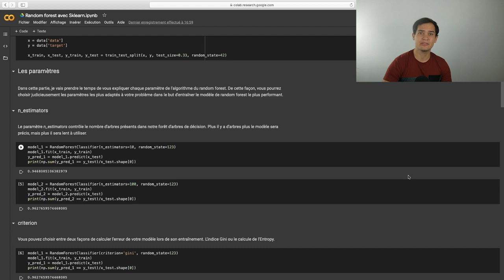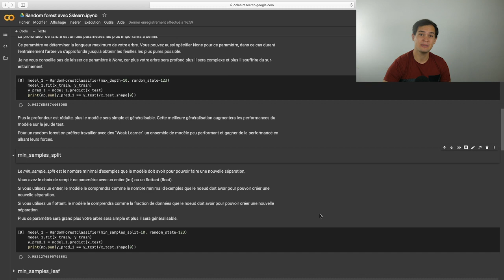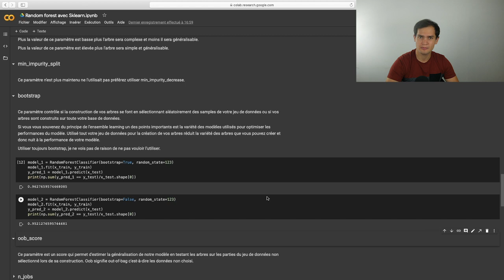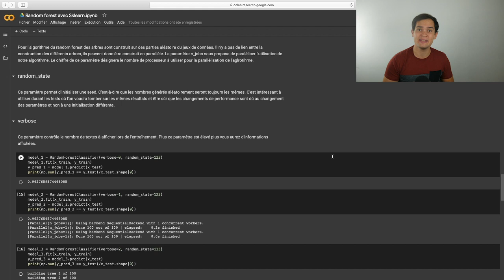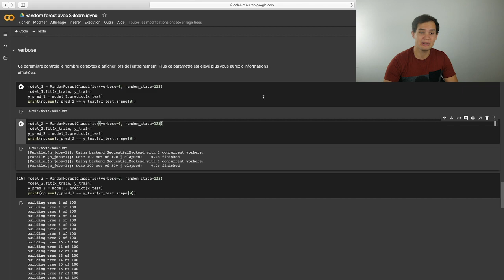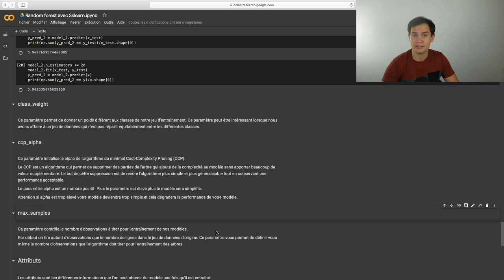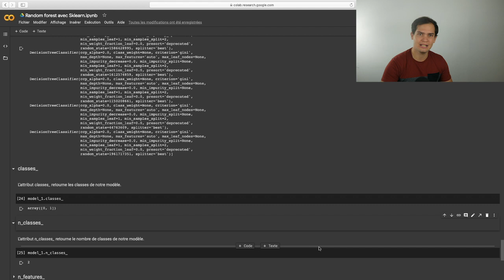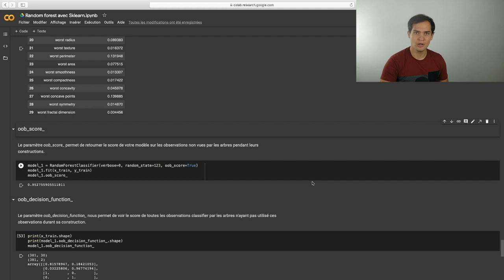Entraîner un modèle de random forest en Python avec Scikit-Learn - LES MODELES D'ARBRES #10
Dans cette vidéo, je vous propose un de mes notebook pour comprendre tous les paramètres de la fonction de random forest de Scikit-Learn. Après cette vidéo, vous saurez à quoi correspond chacun de ces paramètres et vous serez en mesure de choisir les bons afin de créer des modèles de random forest performants.

Si vous voulez avoir accès aux codes et aux pdf de cette formation, cliquez sur le lien ci-dessous :

Si vous avez envie de me soutenir et m'aider à developper ce projet, n'hésitez pas à regarder des vidéos ou à faire un don sur mon tipeee